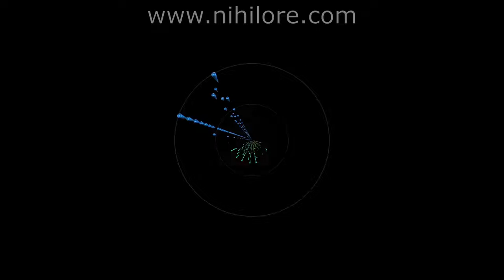Nihilore - The Murky Deep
This track is from my album Burnt Fields, Freely available